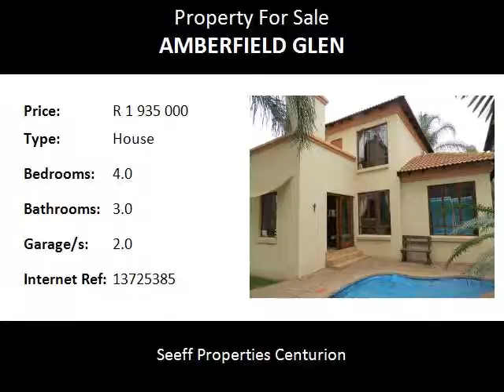4.0 Bedroom House For Sale in Amberfield Glen, Centurion, South Africa for ZAR R 1 935 000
Bedrooms: 4.0
Bathrooms: 3.0
Garages: 2.0
Price: R 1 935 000

Property Description:

Lock-up and go .. priced to go!
4 Bedroom family home in security estate.
This home offers an open plan lounge, dining room and kitchen with gas stove, granite tops and separate laundry and scullery.
4th Bedroom downstairs with en-suite (Shower).
Enclosed patio with built-in braai that overlooks the pool.
Neat well maintained garden.

Upstairs -
3 Bedrooms and 2 full bathrooms (1 en-suite).
Main bedroom has lots of cupboard space and own patio.

24 Hour security.
Close to main routes and amenities.